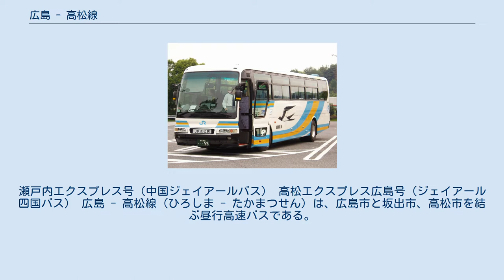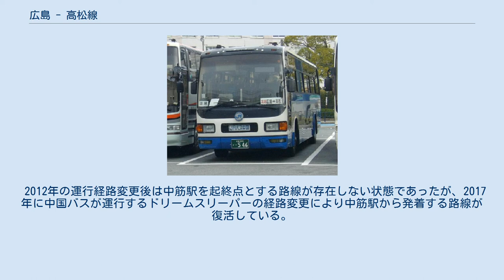広島 - 高松線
瀬戸内エクスプレス号（中国ジェイアールバス） 高松エクスプレス広島号（ジェイアール四国バス） 広島 - 高松線（ひろしま - たかまつせん）は、広島市と坂出市、高松市を結ぶ昼行高速バスである。
 中国JRバスでは瀬戸内エクスプレス（せとうちエクスプレス）、JR四国バスでは高松エクスプレス広島号（たかまつエクスプレス ひろしまごう）とそれぞれ愛称がある。
 瀬戸内エクスプレス 高松エクスプレス広島号 JR高松駅 - （国道30号） - （国道11号） - 県庁通り - 栗林公園前 - ゆめタウン高松 - 高松中央インターバスターミナル - （高松中央IC） - （高松自動車道） - （坂出JCT） - 坂出インターバスターミナル - （瀬戸中央自動車道） - （早島IC） - （倉敷JCT） - （山陽自動車道） - （山陽自動車道） - （広島東IC） - （広島高速1号線） - （間所出入口） - 広島駅新幹線口 - 広島バスセンター JR高松駅→（現行と同じ）→広島駅→一般道・国道54号→不動院→中筋駅 広島駅→一般道・国道54号→不動院→中筋駅→広島IC→山陽自動車道→（現行と同じ）→JR高松駅 本路線はJRバスの予約サイト「高速バスネット」の構築に関わったJRバス関東・JR東海バス・西日本JRバスのいずれもが運行に関与していない路線としては初めて同サイトでの予約が可能であったが、2013年3月15日乗車分を最後に中止された。
本路線の他にはB&Sみやざき号があるのみ。
 2012年の運行経路変更後は中筋駅を起終点とする路線が存在しない状態であったが、2017年に中国バスが運行するドリームスリーパーの経路変更により中筋駅から発着する路線が復活している。